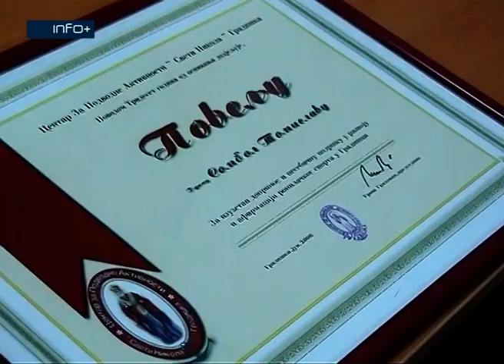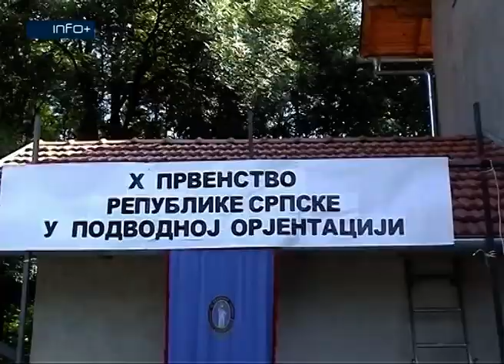Tri decenije uspješnog rada Centra za podvodne aktivnosti "Sveti Nikola", 2006.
Centar za podvodne aktivnosti "Sveti Nikola"u Gradišci obilježio je 30 godina uspješnog rada.Prvobitno je osnovan Klub podvodne aktiovnosti "Sava" u Staroj Gradišci, koji je pod ovim nazivom djelovao do 1992. godine. Sjedište tada preseljava u Gradišku i rad nastavlja pod novim imenom.